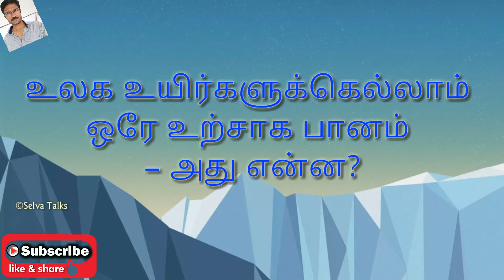தமிழ் விடுகதைகள் | மூலைக்கு வேலை | பாகம் 1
ஒரு இரு வரிகளில் ஒரு பொருளைமறை பொருளாக (நேரடியாக விவரிக்காமல்) விவரித்து தொடுக்கப்படும் ஒரு புதிரே விடுகதைஆகும். இதை நொடி என்றும் பழம் தமிழில் பிசி என்றும் கூறலாம். விடுகதையை பொதுமக்கள் இலக்கிய வடிவமாகவும் வாய்மொழி இலக்கியமாகவும் சிலர் அடையாளப்படுத்துவர். குறிப்பாக "தாய்மார்கள் தம்மக்களின் சிந்தனை ஆற்றலை வளர்க்கும் வகையில் விடுகதைகளை எழுப்புவதும், இளஞ்சிறார் அவற்றுக்குரிய விடைகளை இறப்பதும்" வழமையாகும்.

இன்றைய காலகட்டத்தில் இது அழிந்து வருகிறது. இது நமது சிந்திக்கும் திறனை மேம்படுத்தும்.